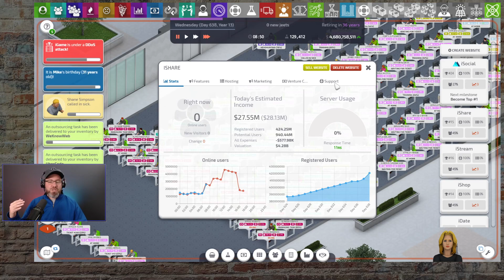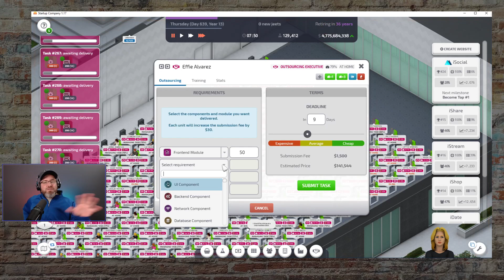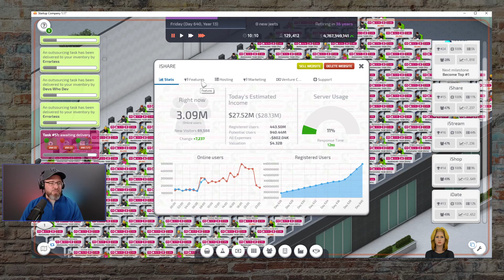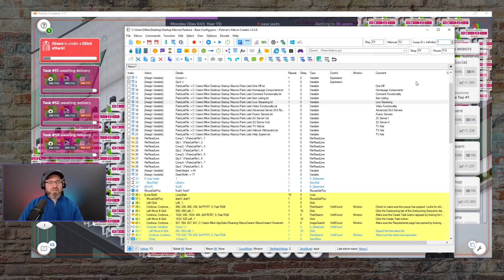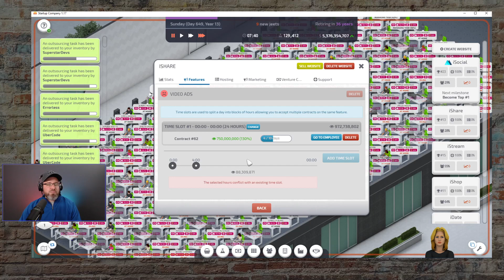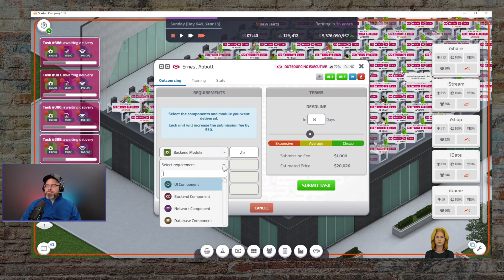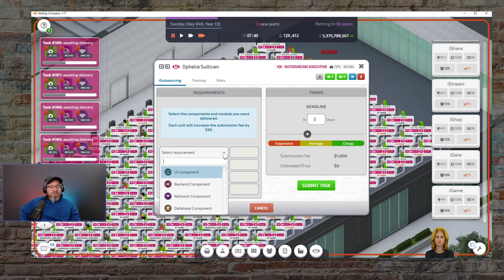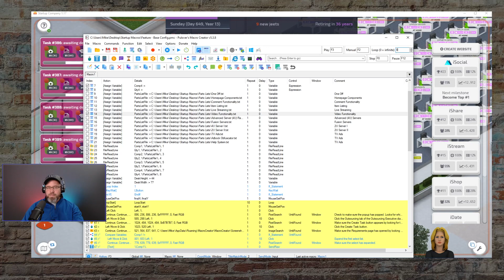Startup Company Gameplay | Scaling toward World Domination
Casual session today. No new Steam Achievements. Mostly just buying parts and upgrading sites.

In the next session I'll be renegotiating a bunch of sales contracts (possibly a couple times at my current marketing spend).